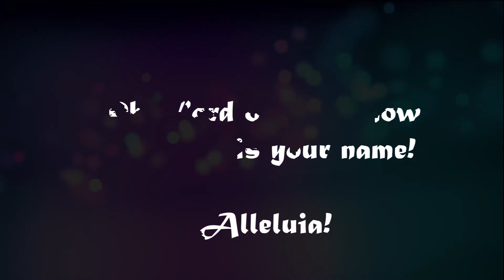The Majesty and Glory of Your Name by Linda Lee Johnson / Tom Fettke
Interpreted by Harris Memorial College Alumni (US & Canada)